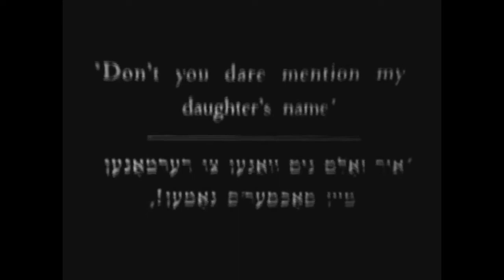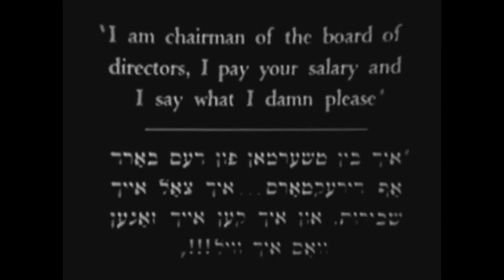Art Shryer's Orchstra On Film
Art Shryer's Modern Jewish Orchestra makes an appearance in the wedding scene from the 1932 film "The Unfortunate Bride" ("Di Umgliklekhe Kale").